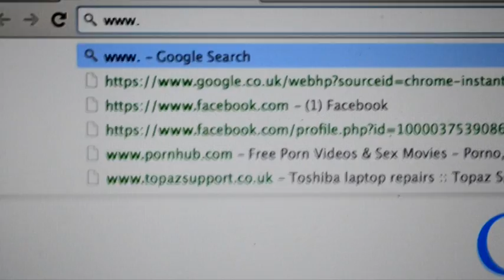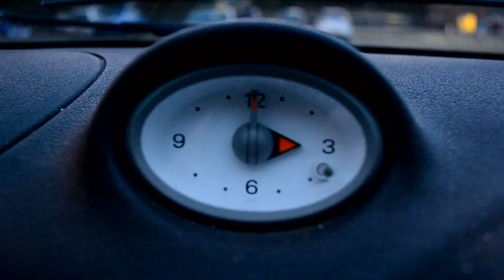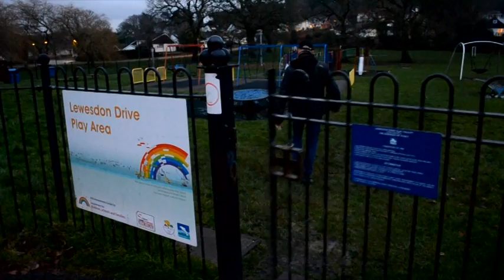Short Film Render 3 with Music - Playtime